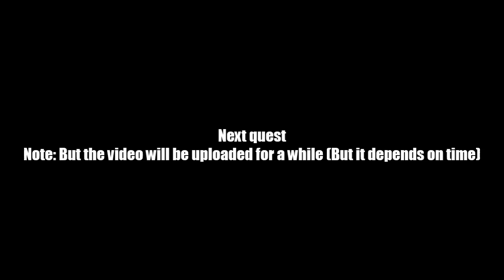AQ Worlds "More Trobboliers" (Quest)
Quest:More Trobboliers

NPCs:Voltaire

Monster List:Blue Trobbolier, Green Trobbolier, Purple Trobbolier, Red Trobbolier

Turn in:Trobbolier Punted x4

Equipment Won:None